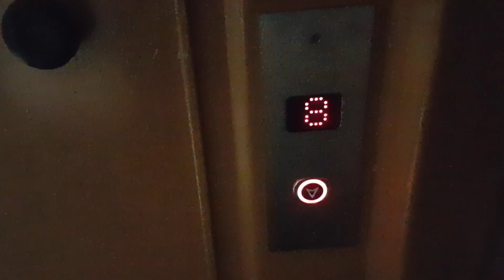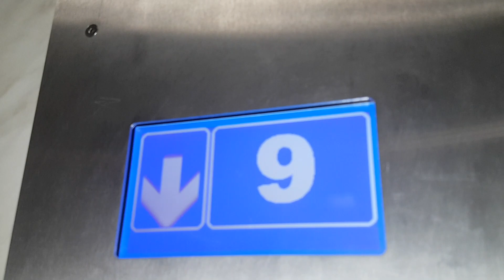Winda ZREMB (zmod.) @ Struga 19/21, Radom